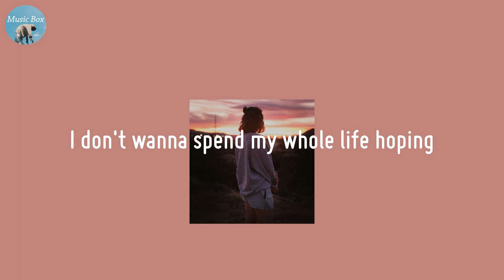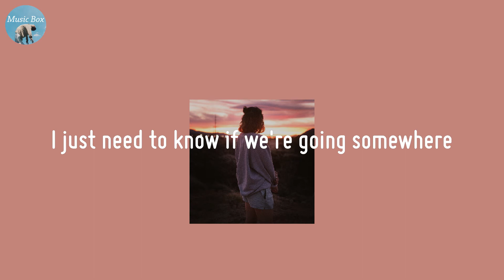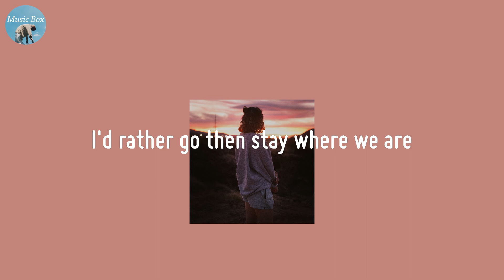Waving At Cars - Isac Elliot (Lyric Video)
🍀 Lyrics Waving At Cars - Isac Elliot
We don't need a plan to live in this moment
Sometimes you gotta take a chance while it's there
I don't wanna spend my whole life hoping
So tell me, baby, are we going somewhere?
We don't need to hold back, not for a minute
I'm painting a picture and I want you in it
Anything you dream of, I'll let you live it
I just need to know if we're going somewhere
Or are we waving at cars?
Just watching them pass
Is that who we are?
Just stuck at the start
Then watching them go back
Waiting for our right
Wondering if we're gonna be alright
Waving at cars
Wishing they were ours
Why are we waving at cars?
Is that all we are?
Just waving at cars
We could spend the night going round in circles
Talking about all the fears we share
Or we could just go get those windows open
And you and I could finally go somewhere
Waving at cars
Is that all we are? (Is that all we are?)
I'm tired of being stuck at the start
Even if it tears us apart
I'd rather go then stay where we are